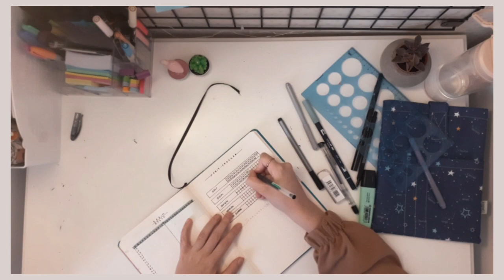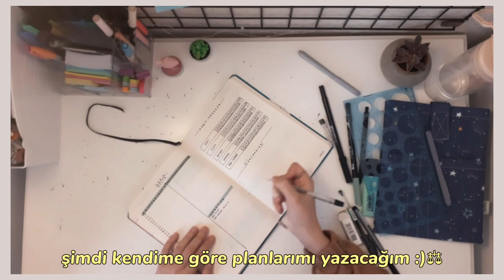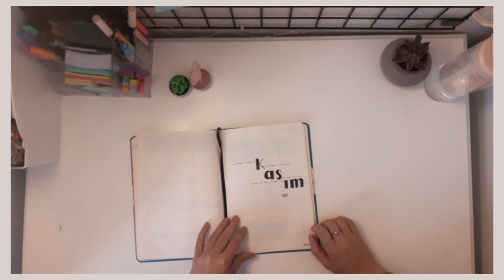KASIM 2020 / MİNİMAL BULLET JOURNAL| NOVEMBER 2020 BASIC BUJO SET UP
Herkese merhaba!
Sadece 3 renkle yapabileceğiniz basit ama etkili kasım ayı bullet journal sayfalarıma göz atın.